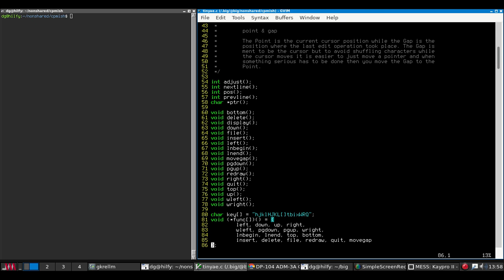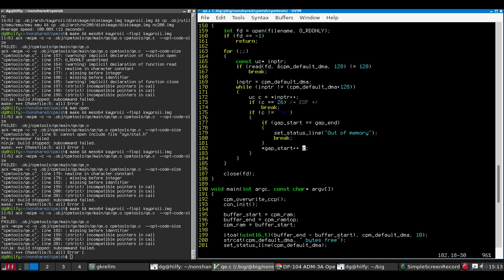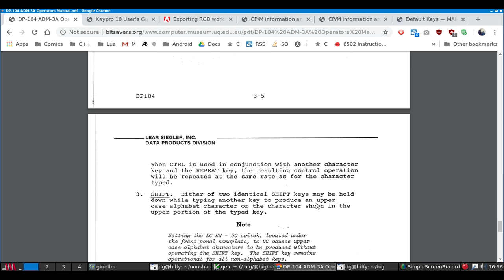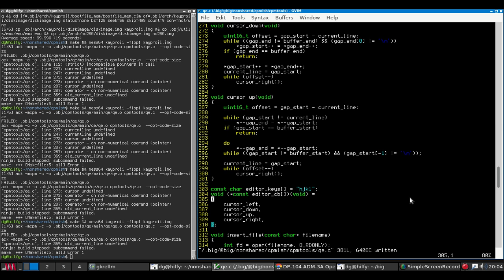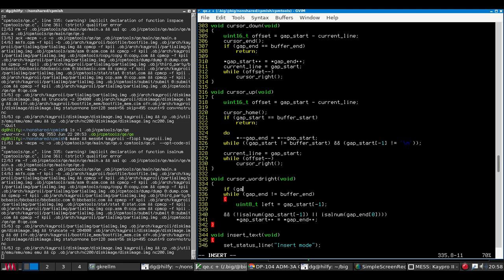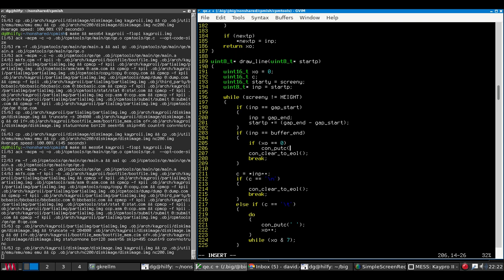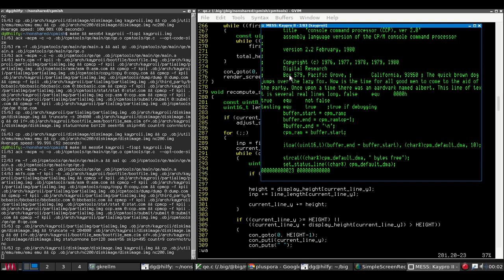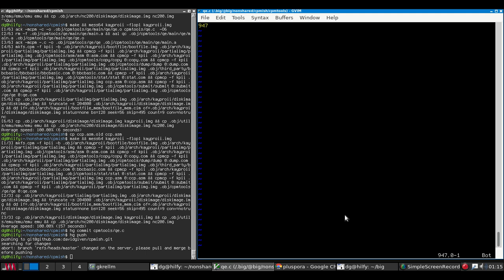Hjalfi writes a vi for CP/M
In which yr hmbl svt decides that there aren't enough shabby vi clones around, and writes one from scratch in a single sitting (not counting a dinner break).

This is part of my cpmish project, which is an open source CP/M distribution --- the seminal 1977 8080/Z80 operating system which inspired MS-DOS.

This was a marathon. My original plan turned out to simply be not fast
compiler, because it's the only one which will generate 8080 machine code,
but the code quality isn't good and is very slow. So partway in I had to redo
the entire display layer when I realised that I couldn't do screen updates
fast enough. (It would totally have worked had I written it in raw machine
code...) I also took several other wrong turns later, all of which wasted
time. But I did eventually produce an adequate, working text editor,
supporting most of the basic vi editing commands I use.

  - 00:01:30 Boilerplate
  - 00:05:30 First, broken version of the refresh code
  - 00:58:35 Start work on the editor
  - 01:36:00 Initial text rendering works; start work on command loop
  - 01:36:30 Realise that I need direct BIOS access and I add support to the ACK
  - 01:54:40 Continue on the command loop and cursor movement
  - 02:39:00 Realisation that the screen refresh code won't work
  - 02:44:00 Start ripping out the refresh code
  - 03:07:00 First redraw with the new refresh code
  - 03:22:00 Horizontal cursor movement works
  - 03:48:30 Vertical movement works, slowly
  - 03:56:57 Dinner break, decision to drastically simplify editor model
  - 04:28:05 Cursor movement with the new model works
  - 04:51:10 Cursor movement with the new model works _quickly_
  - 05:00:00 Insert mode works
  - 05:21:30 Motion by words works
  - 05:37:45 Repetition count works
  - 05:49:40 Inserting newlines works
  - 06:30:00 Scrolling works, up to a point
  - 07:17:30 Lots of commands work, start thinking about batching redraws
  - 07:34:45 Notice a hanging problem with scrolling over big lines
  - 07:39:30 Tea break, remove all the batching redraw stuff
  - 08:07:08 Finally figure out the horrible scrolling bug
  - 08:53:15 Saving documents works
  - 09:09:07 Simple colon commands work

Right now it's a shade under 10kB, allowing files of up to 49kB on a Kaypro
II; that's not bad. If I were to recompile it with sdcc it'd be both faster
and about half the size but sdcc's CP/M support is very poor and I keep
running into code generation bugs, so I'm sticking with the ACK for now.
(Maybe when z88dk reaches Debian...)

The main missing features are search and a yank buffer. Neither would be hard
to add, although I don't think this will ever get regular expressions, and
the yank buffer is most easily implemented by keeping the buffer on disk;
that'd be slow, though.

Since doing the video above I've done some polishing, bugfixing, and a few
more features. Terminal support is now factored out into a standalone
library, making it easy to support multiple terminal types, and for the
Kaypro II and NC200 it supports the erase-until-end-of-line control code,
making redraws a lot faster.

The code is BSD-2 clause licensed, meaning you can pretty much do with it